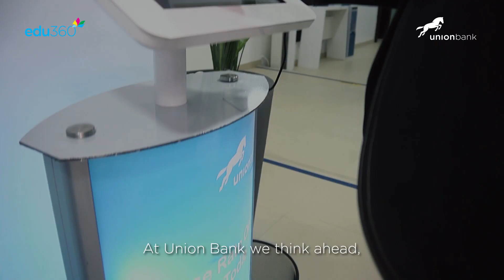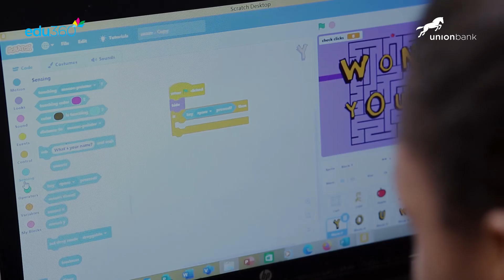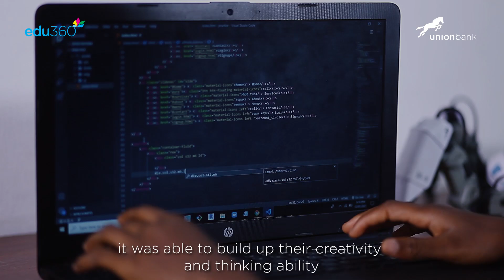The Next Robotics Legend Competition | Union Bank X Awarri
Life keeps evolving, Artificial Intelligence is continuously changing the way we do things thereby rapidly advancing technology.
Union Bank's resolve to drive innovation that impacts the future is evident in the Edu360 partnership with Awarri, A world-class Robotics company in the just concluded first season of the search for the Next Robotics Legend.
From across Nigeria Union Bank and Awarri brought together the most innovative young minds in a contest that has put Nigeria in the Robotics and Artificial Intelligence race.
Watch the Legendary story!!